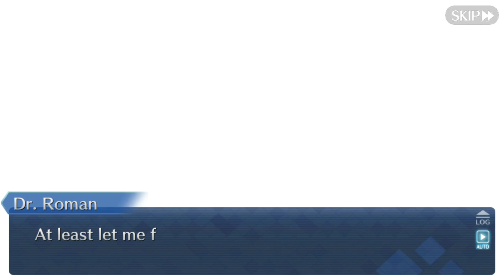[Prologue] Valentine's Revival Event 2019 Fate/Grand Order NA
"Revival: Chocolate Lady's Commotion -Valentine's-" Event 2019
Fate/Grand Order NA Valentine's Event Rerun 2018
Prologue: Chocolate Flavored Great Escape
The rerun from 2018 Valentine's.